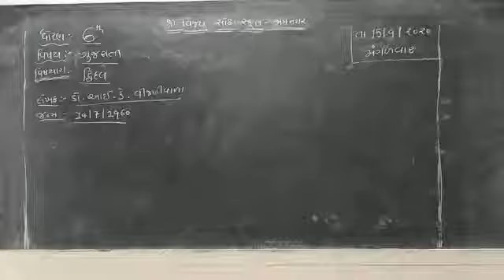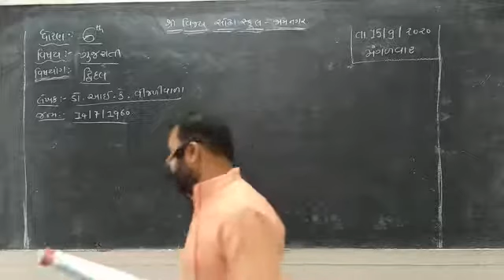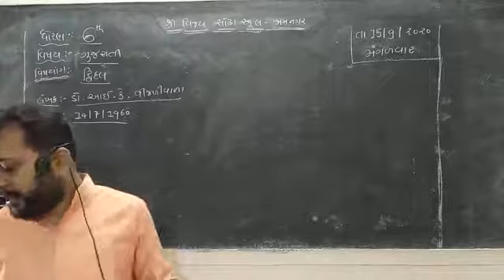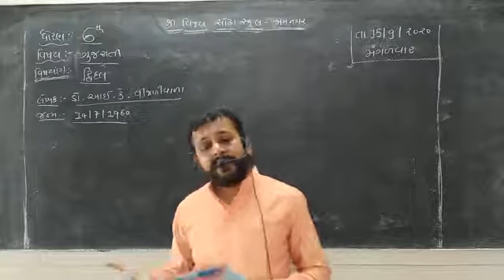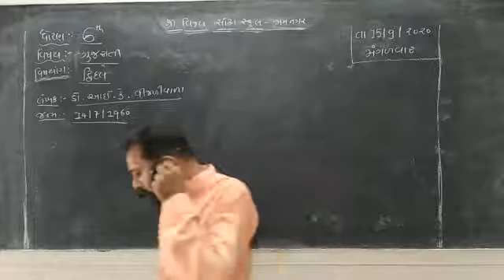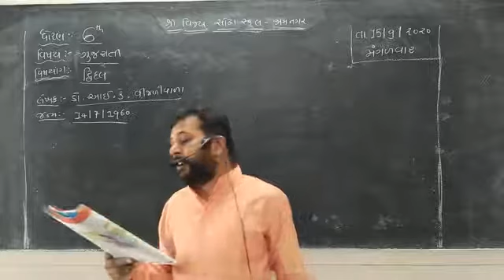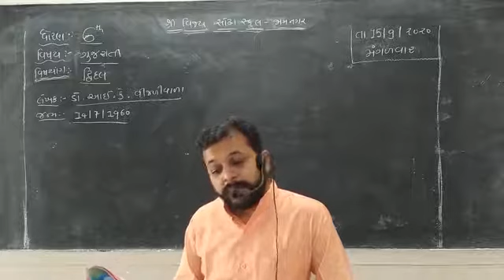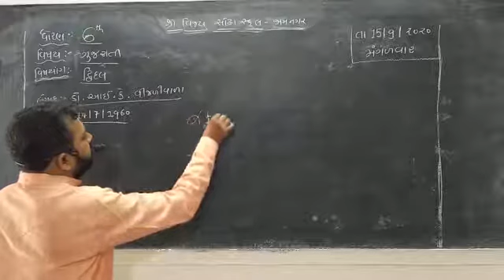STD 6 Gujarati